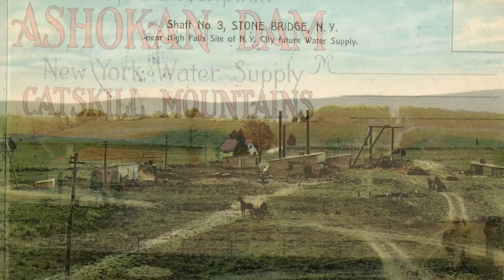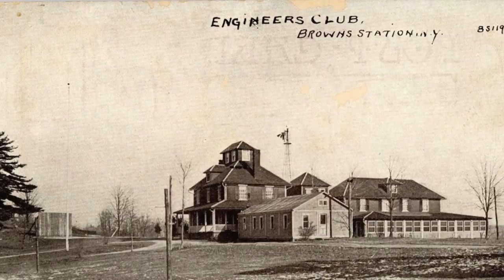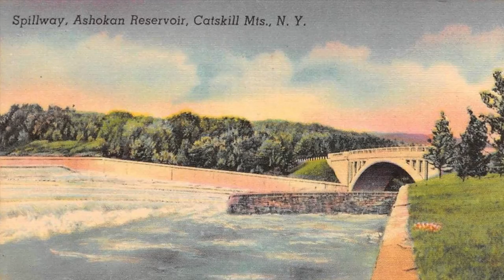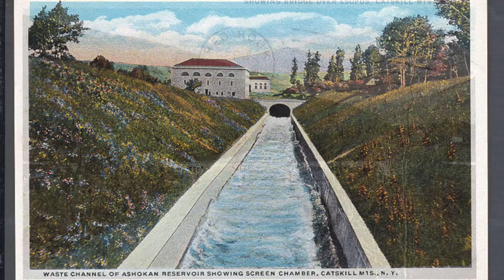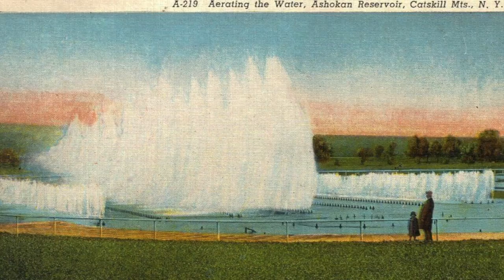Old Postcards Images from the Ashokan Reservoir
Postcard images of the Ashokan Reservoir and area.